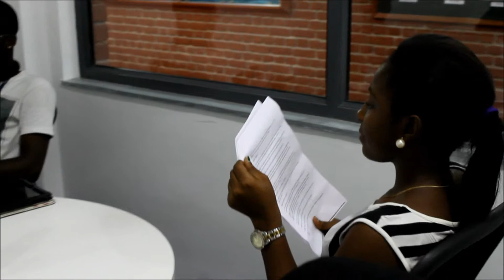OUTLOOK AFRICA: An exclusive pre-show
OUTLOOK AFRICA is a radio show co-produced by CCI & Amity University. Enjoy the beauty of Africa in India everyday at 2.00 PM & 6.00 PM. This show brings old memories to Africans living in India.